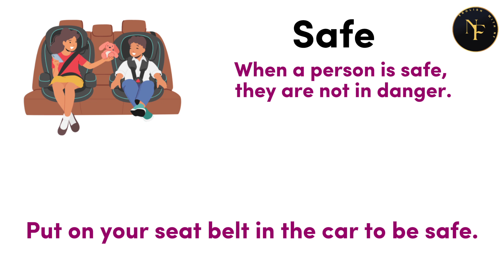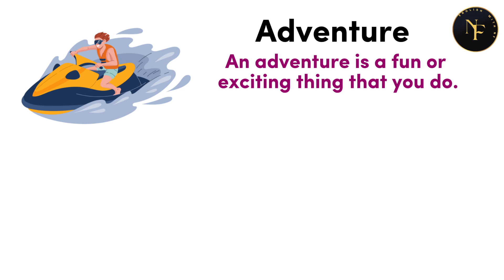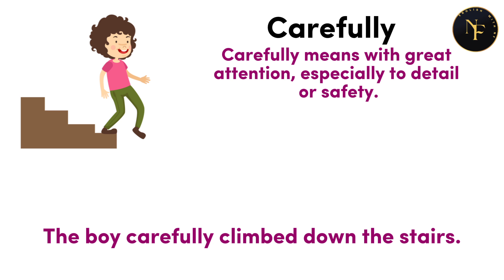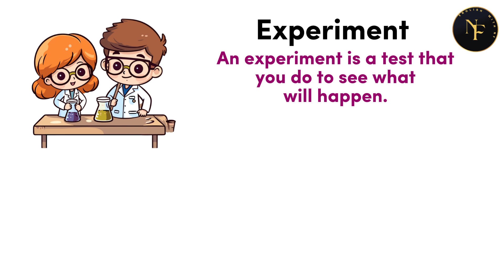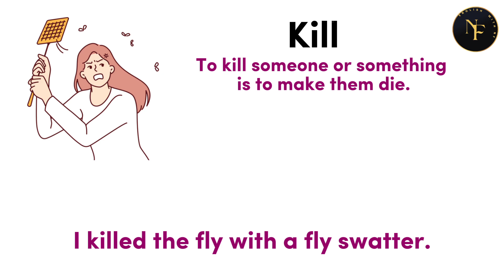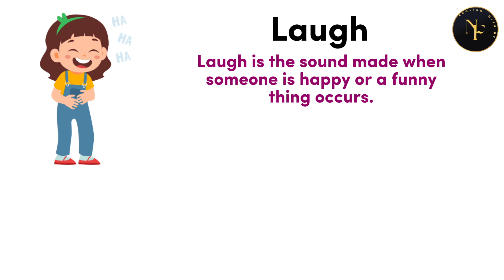English Vocabulary EXPERT Shares Top Tips to Improve Your Skills FAST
When you start learning a second language, one of the hardest aspects is expressing yourself correctly because you don't know enough words. If you want to communicate more effectively, you should start by learning some basic English vocabulary that is commonly used so that you can understand simple conversations and texts and express yourself in most situations.
Knowing your vocabulary is a fundamental part of being able to communicate in English. You probably know some grammar, but if you don't know the word you need to ask a question or identify an object, you can easily get stuck!
Start by learning the list of useful words in this video, then practice! Practicing a word and being able to apply it in conversation are often quite different things, so practice is really important.